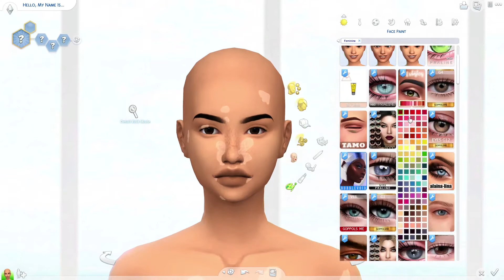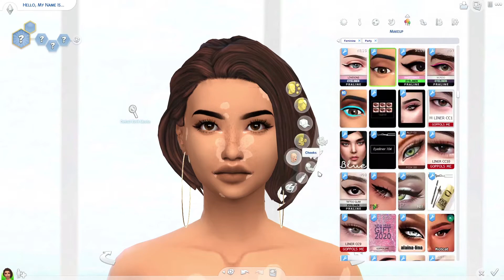Diversity Lookbook (Part 10 // Vitiligo) - Sims 4 CAS + CC List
CC LINKS //

Dress // (couldn't find the original cc piece so I uploaded it!)

CHANNEL SCHEDULE 👇 . . . it’s pretty basic & repetitive 😂
Almost Daily //
Sunday // Speedbuild or CAS
Monday // Random
Tuesday // CAS
Wednesday // Random
Thursday // Speedbuild
Friday // Random
Saturday // CAS